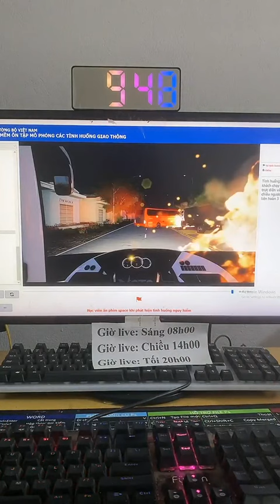tình huống 107#LIVEhighlights